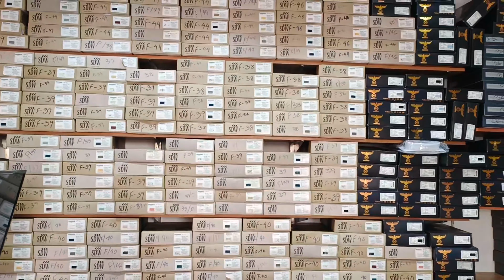Best store in city for this wedding season M/S PREMSTORE 20% 35% discount.come grab your favourite